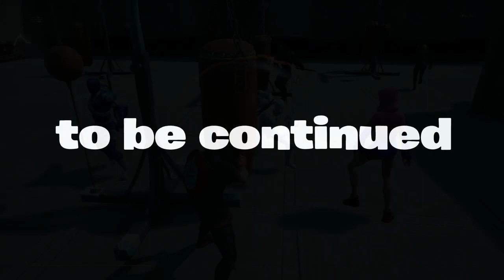Fortnite Roleplay-Ninjago)(Ep1)a fortnite short flim#837